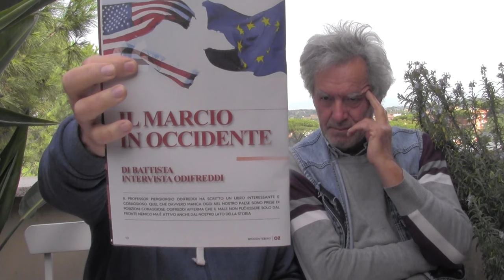C'E' DEL MARCIO IN DANIMARCA .... ED INOLTRE.... 00004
C'E' DEL MARCIO IN DANIMARCA ED INOLTRE. IL PESCE PUZZA SEMPRE DALLA TESTA. QUINDI .. NON PERDERE TEMPO A CERCARE GLI ATTORI... GLI AUTORI, COMPARSE ... ED I RISPETTIVI RUOLI... CONCENTRARSI SULLA TESTA 00004